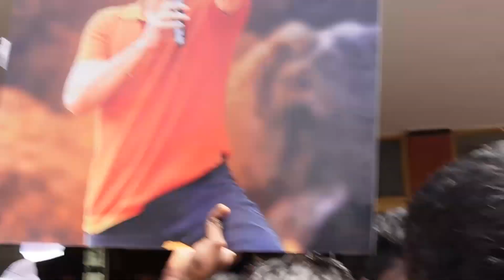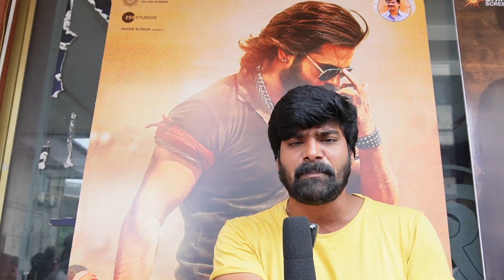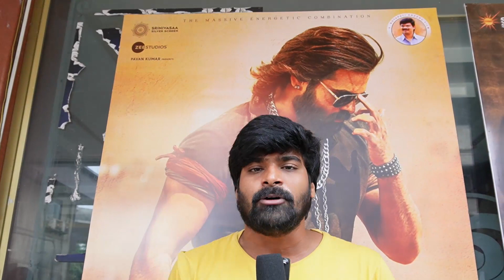Skanda Movie Public Talk & Review | Ram Pothineni | Sreeleela | TFPC